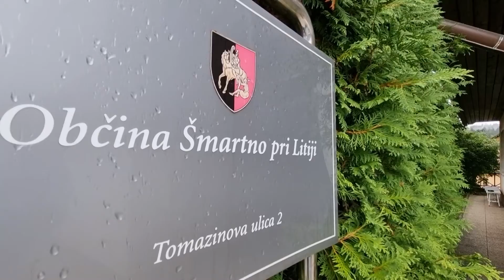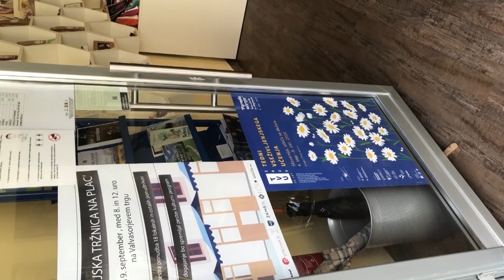Novice na ETV - 24.08.2021